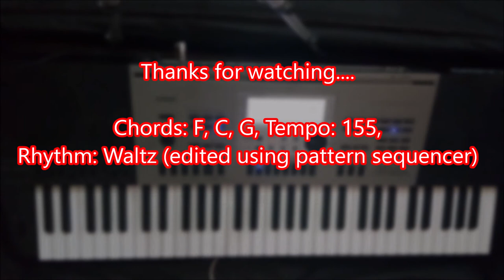phoolon ke rang se dil ki kalam se | HD solo instrumental (with chords) on Casio keyboard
Use headphones ffor best audio effects

Song
Phoolon Ke Rang Se
Artist
Kishore Kumar,S.D. Burman
Album
Tribute To A Legend Kishore Kumar - Vol. 1
saregama (on behalf of Saregama); Saregama Publishing, BMI - Broadcast Music Inc., LatinAutorPerf, and 8 Music Rights Societies